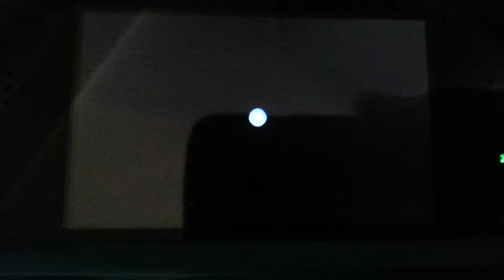My ACNL Town: PuffCity - Day 2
Hey, this is just my bare land that I shall soon fill up!